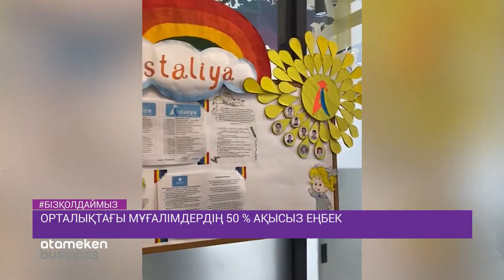Кәсіпкер жұмыс орындарын сақтап қалуға мүдделі / BUSINESS TALK (10.04.20)